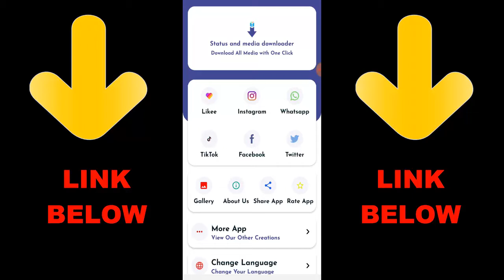Jrtoneat vs iBunnxy 1v1 Call of Duty Mobile Sniper vs Sniper | COD Mobile 1v1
► OchoochogiftYT
Random Videos